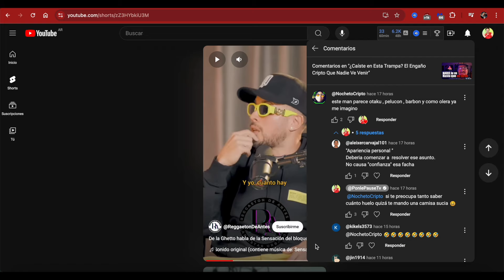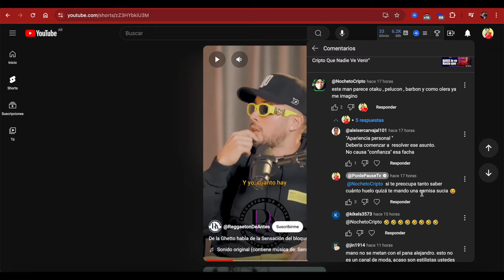VOTA YA: ¿Corto o LARGO?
Te invito a responder una de las preguntas mas DIFICILES y constantes del canal: Lo prefieres CORTO? o LAAAARGO? (O grueso?) 🤪

                                           🤝DONACIONES🤝

                                  👓👚👕MIS TIENDAS👕👚👓

                                      💵💰NEGOCIOS💰💵